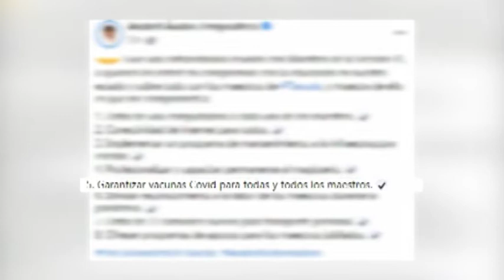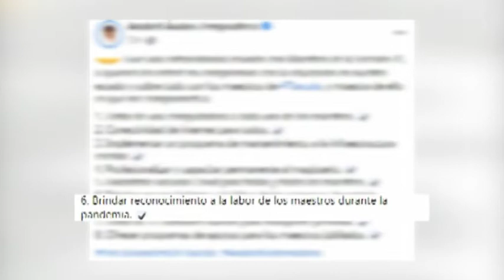Firma Anabell Ávalos compromisos con trabajadores de la educación